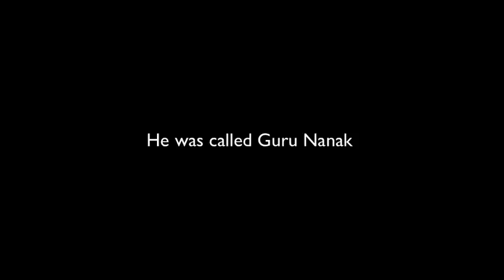Japji Sahib English Katha: 21st Pauri (1 of 2) - Love, Vaashna, Nishkaam, Hukam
Japji Sahib English Explanation Katha of 21st Pauri (1 of 2)

This video focuses on the first part of the 21st Pauri of Sri Jap Ji Sahib where Guru Nanak Sahib states "Tirath, Tap, Daeaa Dat Daan, Je Ko Paavai Til Ka Maan". We discuss the futility of rituals (karam kand) and or have desires (vaashna) when doing them. We look at guru's method for freeing ourselves of desire and thus getting true purity. This can only be by listening, accepting, following and feeling the Love of God and experiencing Vaheguru inside ourselves. The 'Har Ras' (Taste of God) will overpower our lower desires and the love and surrender to the divine comes with it. We discuss the Love of Guru Angad for Guru Nanak and the story of Bhai Samman ji, the favourite Sikh of Guru Arjan. We also talk about concepts like Mindfullness and living in the infinite present moment.  We sing Vaheguru Simran and kirtan of "Ehu Har Ras Paave Jan Koe, Amrit Peevai Amar So Hoe" by Guru Arjan Dev ji Maharaaj. The kirtan was done by a Russian born Amritdhari, Sukhmani Kaur who lives in London and produces books for Sikh kids
With Guru's blessings, the SIKHI in English series will be going through the entire Sri Jap Ji Sahib, (the very first Bani in Sri Guru Granth Sahib) and trying understand it in English alongside singing Gurbani kirtan to help explain further.

The programme is held every Sunday from 6-7:15pm at Park Avenue Gurdwara, Southall. English discourse alongside kirtan and simran by local kirtanees. Please give us your darshan and sangat.

Intro Vaheguru Simran by Jagdeep Kaur (Jam 2 - track 6)